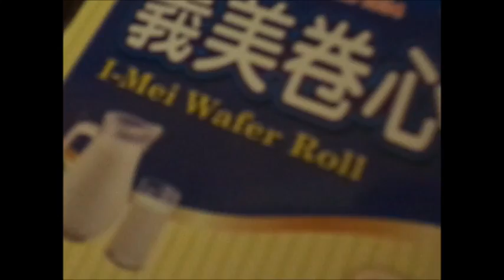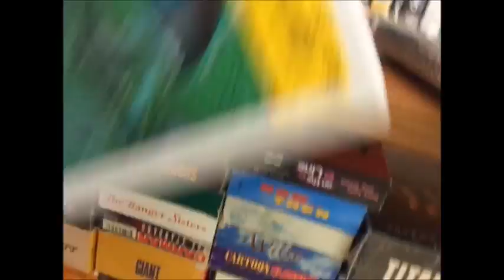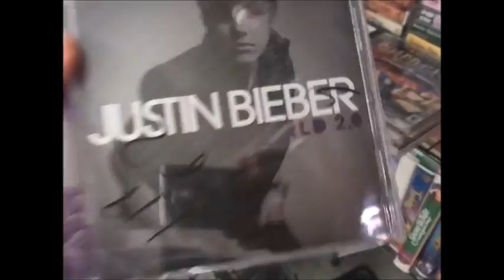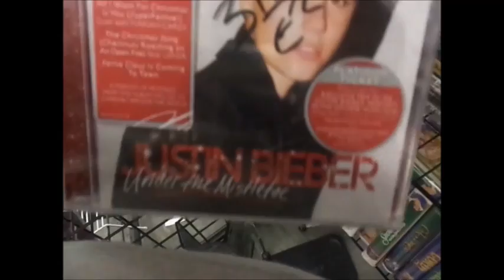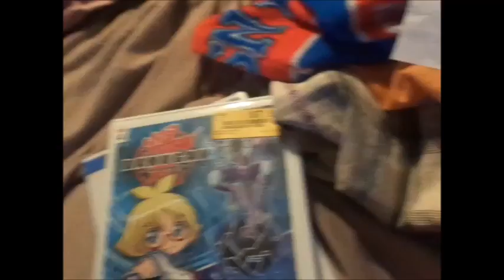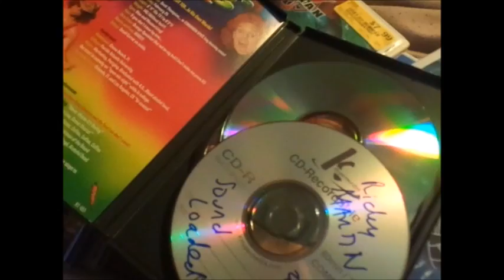2015 shop until you drop lol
i love shopping